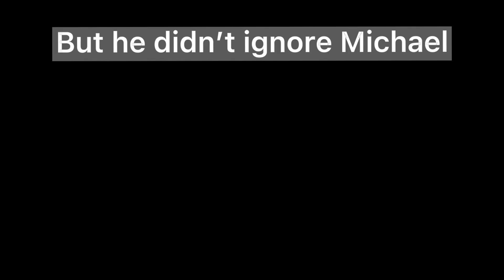The truth revealed.. part one. A n g s t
AHA SORRY